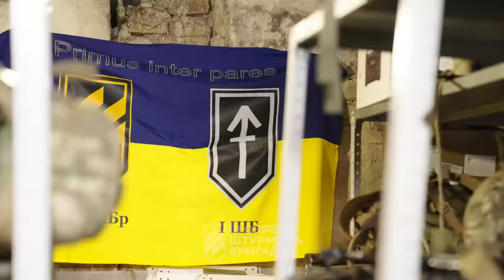Вони думали, що ми свої й кричали: "столица москва!", – бійці 3 ОШБр про штурм в тилу ворога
Набір до 3 ОШБр триває! Заповнюй анкету
"Спочатку треба подавити волю окупантів до спротиву, щоб їм стало реально страшно, потім вони здаються набагато швидше", – бійці 3 ОШБр Дарвін, Сокіл та Генон коментують відео успішної бойової операції на Бахмутському напрямку, в якій брали безпосередню участь. Завдання полягало в тому, що групам штурмовиків необхідно було відбити лісосмугу, в якій міцно засіли окупанти. Одній з груп бійців робити це потрібно було в тилу ворога. Для частини з них – це був перший бойовий виїзд.

"Ситуація в тому, що існує лісосмуга, яку треба взяти. Рух відбувається з фронту звичайним способом. Одна з груп просувається, поступово витісняючи противника, а друга група, в цьому випадку наша, заїхала в тил, обрізала їм лінію постачання. Тобто до них не можуть підходити резерви, тому що вони впруться в нас, вони не можуть тікати, їм не можуть доставити БК. Таким чином ми їх відрізали, щоб знищити" – пояснює командир взводу Дарвін.

З самого початку штурмовикам доводилось працювати в умовах надзвичайно щільного вогню зі стрілецької зброї. А згодом і під прицільним артилерійським обстрілом, внаслідок чого частина бійців отримала контузії. Попри все штурмовикам не можна було залишатися на місці, необхідно було постійно йти вперед.

"Важливо було весь бій зберігати просування, тому що Фока докладав, що по нас наводиться ворожа артилерія. Якби ми зупинились воювати там ще пів години, то по нас навелись би набагато прицільніше", – розповідає Дарвін.

За словами штурмовиків, окупанти, які тримали лісосмугу, дуже грамотно облаштували свої ВОПи – під кореневою системою дерев: їх було погано видно і складно дістати.

"Всередину бліндажа була випущена не одна обойма, він був закиданий гранатами, далі ще постріли з РПГ по ньому, ВОГи. І все одно п*дари за стіночкою лежали в принципі живі", – коментує друг Генон.

Відсутність візуального контакту з ворогом, а часто й між собою, суттєво ускладнювала роботу бійцям. Не завжди швидко вдавалося визначити: перед тобою ворожа група чи свої.

"Багато разів ситуація була, коли ми вже закріпились, бачили якийсь рух, і було складно сказати, чи це наша сусідня група, тому що між собою візуального контакту у всіх не було, плюс під’їхав резерв людей, яких ми не знали в обличчя. І ось ми думаємо: противник, скоріш за все, бо напрямок якийсь підозрілий. Тут вони нам кричать: “столица москва!” – видно це був їхній пароль. Після цього ми вже зрозуміли, що це противник", – згадує Дарвін.

Близько доби штурмовики 3 ОШБр в тилу ворога тримали оборону, відрізавши лінію постачання окупантам. Наступного дня до бійців пробились суміжні підрозділи, остаточно витіснивши чи знищивши противника з цієї ділянки. В результаті бойової операції було звільнено декілька кілометрів української землі.

Детальна розповідь бійців 3 ОШБр про те, як все відбувалось, – у відео.

НАВІГАЦІЯ:

00:00 нас мали закинути в тил противника
00:34 бійці 3 ОШБр та їх історія на цій війні
01:35 про ситуацію на початку штурму п*дарських позицій
03:30 про першого 300-того та що його спасло
05:42 яка зброя "вирішує" під час подібного бою?
06:50 для багатьох бійців 3 ОШБр це був перший штурмовий бій
07:51 треба було різко зменшити дистанцію
08:20 евакуація друга Булата під час стрільби
09:20 за допомогою гранати ми змогли підібратися ближче
10:20 п*дари також грамотно облаштовують свої бліндажі
11:20 як п*дари прикидаються мертвими
13:10 про стратегію витіснення противника, яку використовують 3 ОШБр
15:20 дуже прицільно ложили по окупантам
16:15 "п*дар вилазь!"
16:50 Треба було терміново приймати рішення
19:20 "Відпрацюйте бліндаж із Браунінга"
20:50 50 метрів назад відходимо по черзі - в чому був сенс маневра?
22:03 "Століца москва" - комунікація противника
24:00 Друг Маріо продовжував воювати контуженим
25:14 Довелося відступати, бо противник вів по нам вогонь
26:40 "У нас не було візуального контакту з п*дарами - у цьому була складність"
27:20 Як друг Кіпіш сплутав посадку
28:20 Противник стріляв з ГП-25, але ми з Бульдога також настрілювали
28:30 про те, що камері не вдалося зняти
30:20 з нами воювала жінка